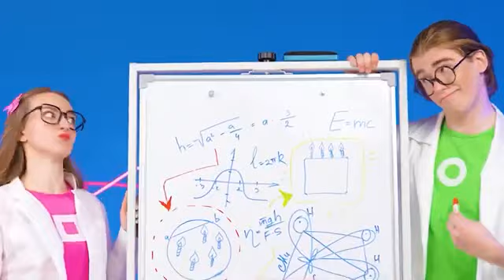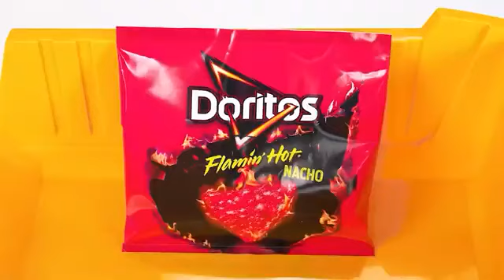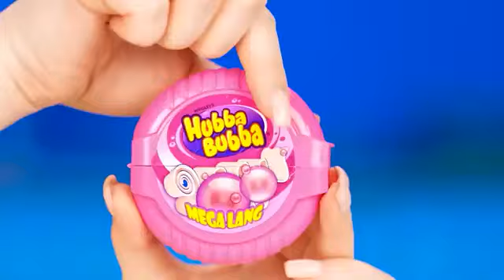LAST MINUTE FIX! Easy FashionHacks To Become A Remarkable GirlBy 123GO!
धनी बनाम गरीब माता-पिता की कमरा सजानेसभी के लिए 123 G

की चुनौतीTRENDS द्वारा स्मार्ट युक्तियाँ

कमरे का मेकओवर करने की बात आती है, तो आपको बड़ाबजट और महंगा फर्नीचर की जरुरत नहीं होती। बस थोड़ी सीकल्पना और सृजनशीलता। मेकओवर का आपका पसंदीदाहिस्सा कौन सा था? हमें नीचे दिए गए कमेंट में बताएं।

ये वीडियो मनोरंजन के लिए बनाई गई है। हम इसके पूरे होने,सुरक्षा और विश्वसनीयता की कोई वारंटी नही देते। इस वीडियोकी जानकारी के हिसाब से आपका किया कोई भी काम आपअपने जोखिम पर करेंगे, और हम किसी भी नुकसान और घाटोंके ज़िम्मेदार नही होंगे। अगर कोई इसे दोहराने का सोचे तोफैसला लेना, देखभाल और सावधानियों का इस्तेमाल करनादेखने वाले की ज़िम्मेदारी है।

नीचे वीडियो में नियंत्रित वातावरण में हमारे कलाकारों द्वाराकिया गया कार्य हो सकता है- अगर आप दोहराने का सोचे तोकृप्या विचार करें, देखभाल और सावानियों का इस्तेमाल करें।